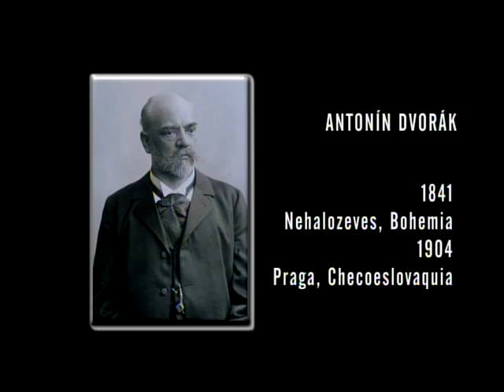Luis Fernando Madrid conducts Dvorak Symphony No. 4 Part 1 de 2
Lusi Fernando Madrid
Orquesta Filarmonica de Bogota
Dvořák. Symphony No. 4 in D minor, Op. 13, B. 41